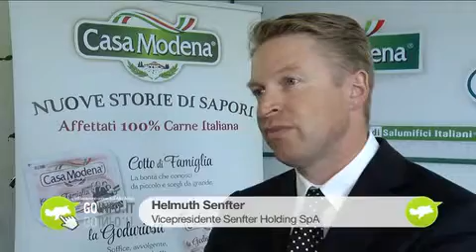La Cina ha ancora ta C261BD